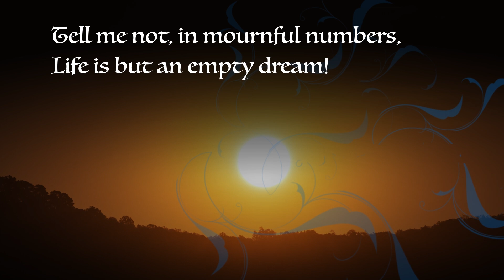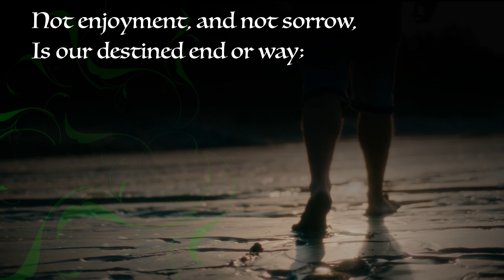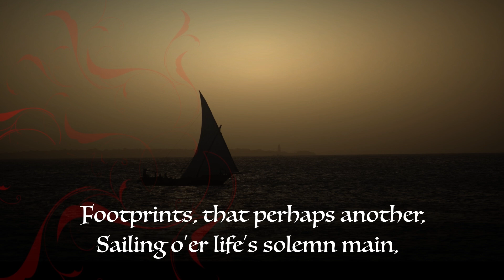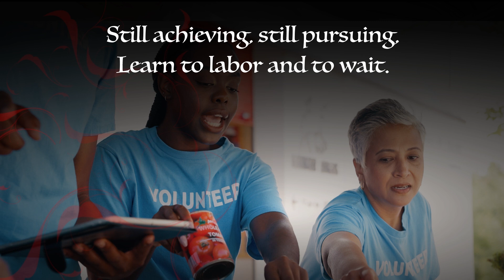🌟 Awaken to the Realness of Life! 🌟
In the grand tapestry of existence, let us not be lulled by the notion that life is merely an empty dream.

The soul that slumbers is lost, for life is real and earnest, and our journey is not bound by the grave. The dust returns to dust, but the soul’s essence is everlasting.

Our true path is not one of fleeting pleasures or sorrows but of meaningful action. Each day should propel us forward, building on yesterday and striving for a better tomorrow.

Time slips away, and while our hearts may beat with a sense of urgency, let us rise above the mundane and fight with courage in life's battlefield.

Let go of a future that’s merely a dream and bury the past. Embrace the present with courage and faith, guided by the heart within and the divine above. The lives of great individuals remind us that our actions can indeed be sublime, leaving behind enduring footprints in the sands of time.

These footprints might guide another soul, lost at sea, toward hope and resilience. So, let’s seize each moment with determination, constantly pursuing our goals with patience and a courageous heart.

In every action and decision, let’s strive to be heroes of our own lives and inspirations for others. The journey is ours to navigate—let’s make it count and leave a legacy of purpose and inspiration! 🌟💪